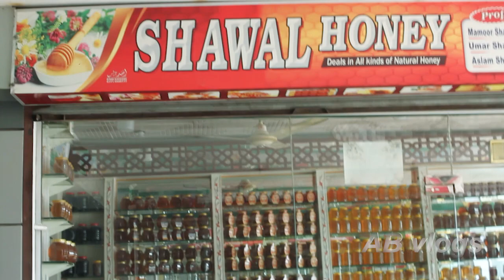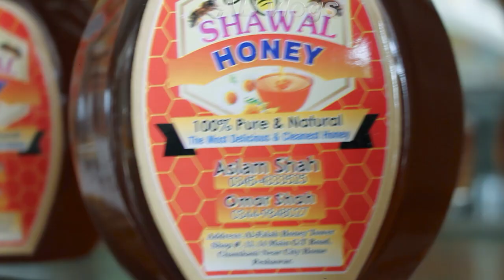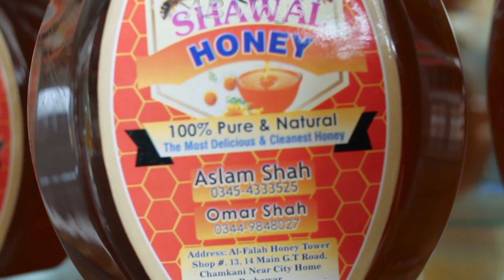today vlogs about honey. original and pure honey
The owner of this shop umar shah
Shop adress. AL-falah honey tower shop no 13-14 main G.T road chamkani Peshawar
Yaha ap ko yeh sare chezee mil sakti hai ak Mobile call par ab howa shopping karna asan